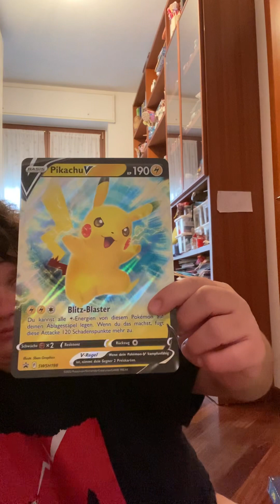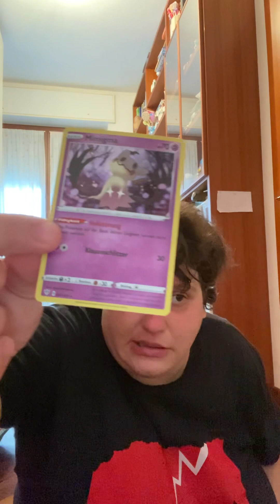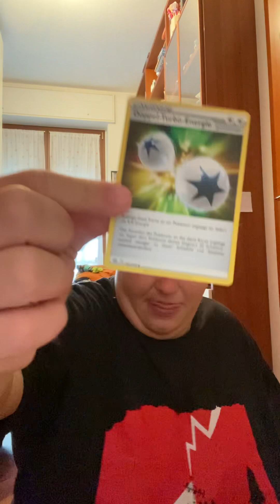Carte di Pikachu V in tedesco ￼